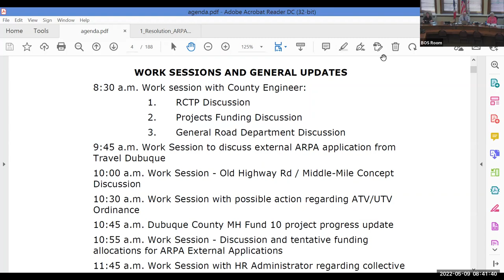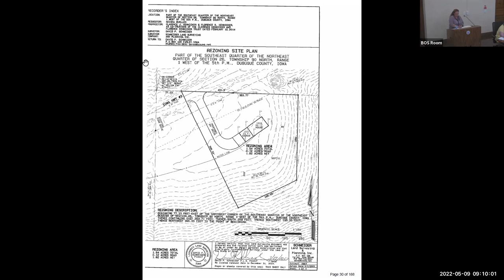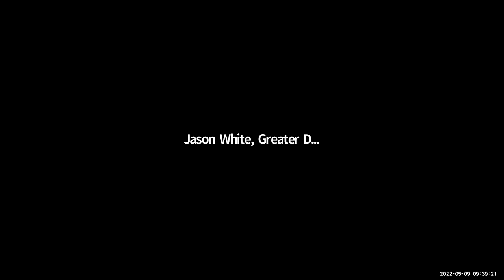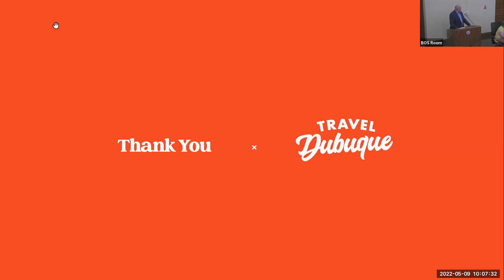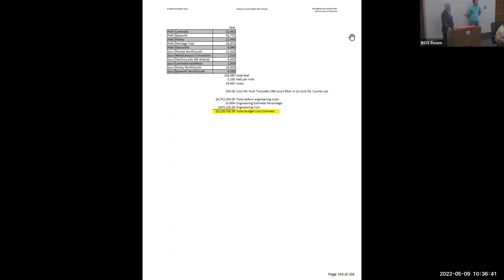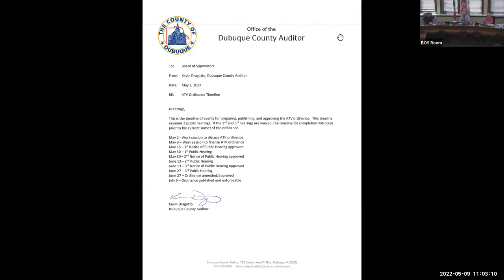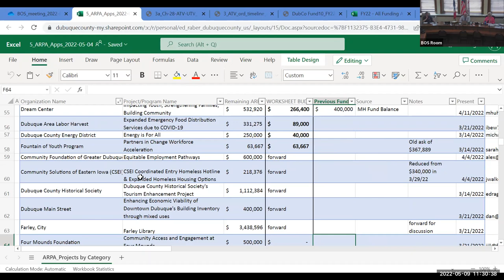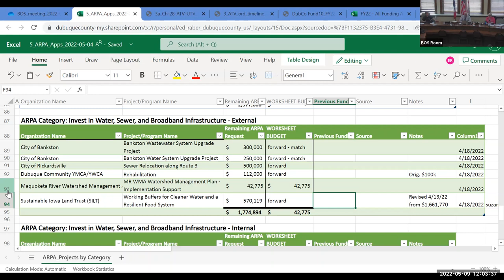Dubuque County Board of Supervisors Meeting 5/9/22